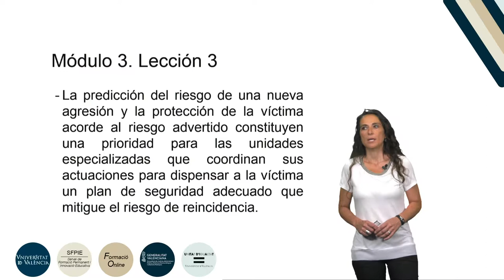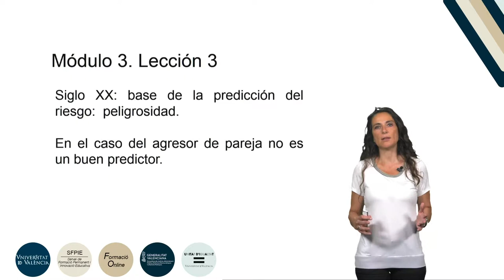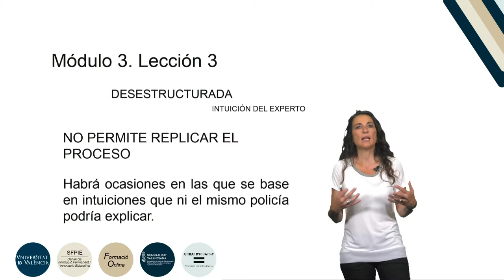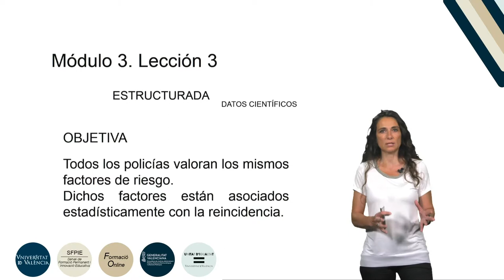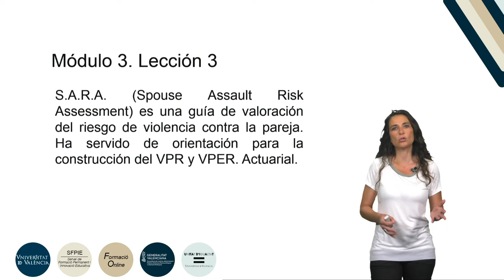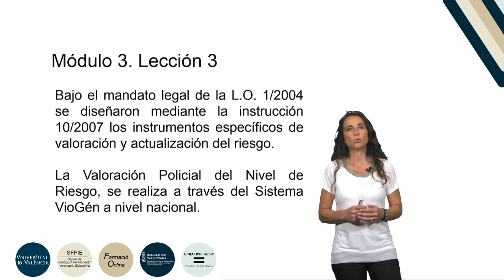4.3.3. La protección de la víctima: la predicción del riesgo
Autora: Blas Serrano, Ana;
Serie: Formación básica en materia de violencia de género
Fecha: 2019
Resumen: En este vídeo se aborda cómo se lleva a cabo por la UFAM la predicción del riesgo de las víctimas de violencia de género.